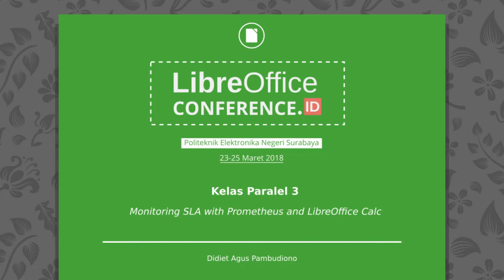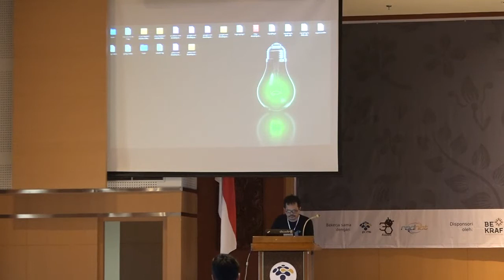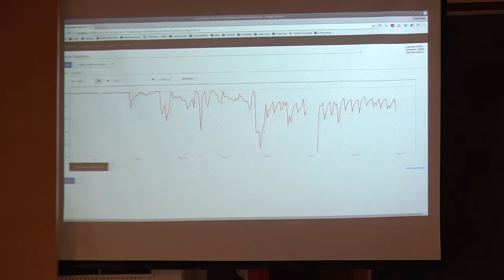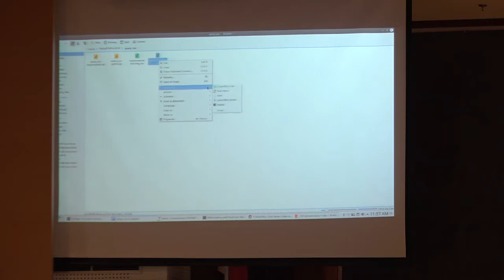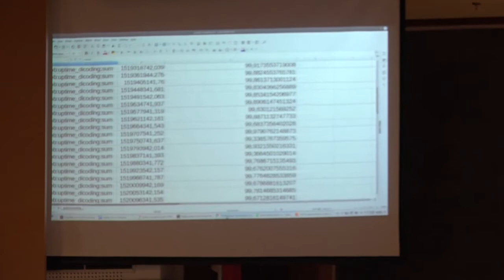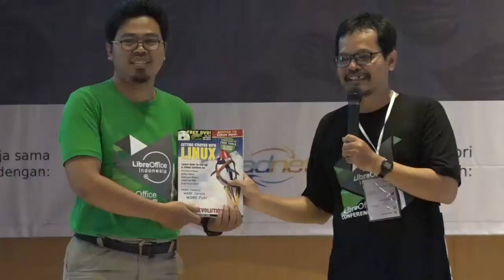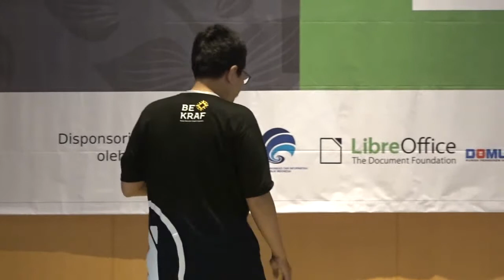LOCI 2018 - Didiet Agus P. (Monitoring SLA with Prometheus and LibreOffice Calc)